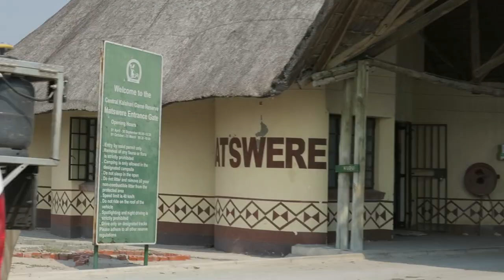Sunsets, sights and saving french tourists. African Safari 2018 Episode 2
Come along on our latest adventure, experience the beauty of Botswana and see how we save some french tourist that got stuck on the way to Baines Boabab.